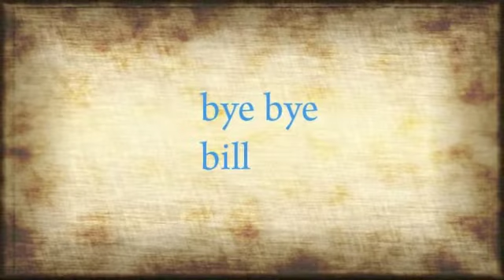One World - Fifth Juror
One World Tribals